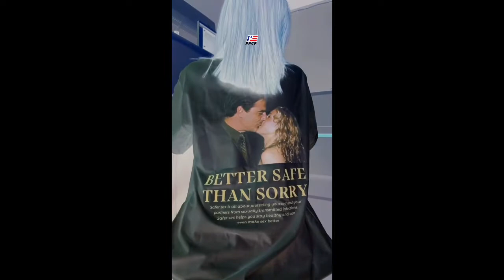SABLON MANUAL ATAU DIGITAL YA? KOK BISA BERUBAH WARNA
video oleh Kristian Nico